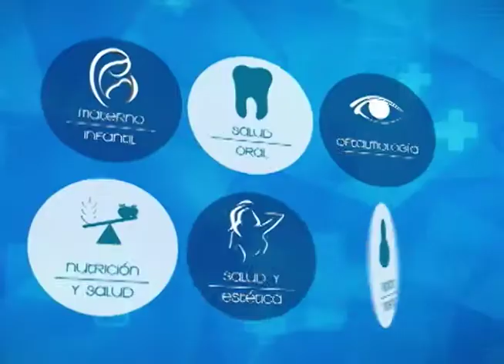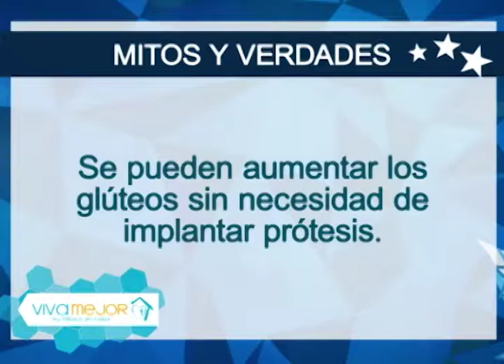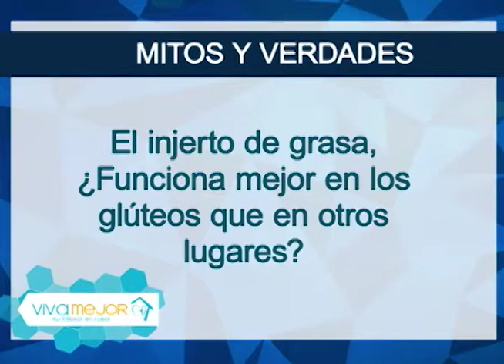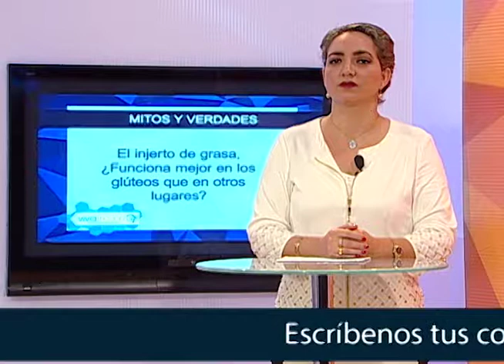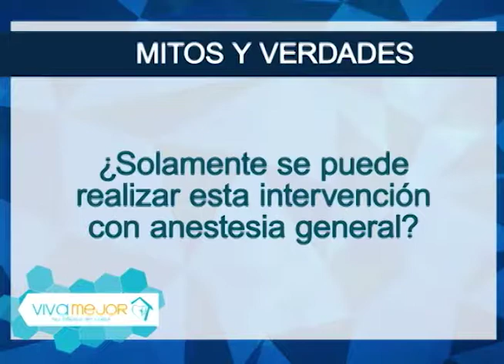Tipos de métodos para el aumentos de glúteos | Lo mejor de Viva Mejor TV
Actualmente las cirugías estéticas para el aumento de los glúteos son muy solicitadas, es por esto que existen varios métodos para realizar este procedimiento quirúrgico. Conozca más sobre este tema junto a la Dra. Camila de Estrella y su invitados.

Invitados:
Dr. Nelson Estrella - Cirujano Plástico
Dr. Francisco Moncayo - Cirujano Plástico